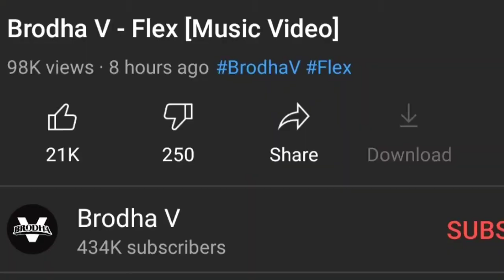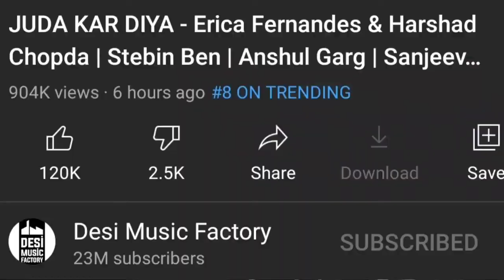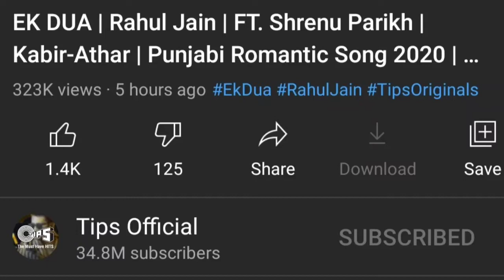JUSTIN BIEBER MOST LISTENED ARTIST | JUBIN NAUTIYAL SURPRISE SOON | TRAVIS SCOTT SHOCKING EARNING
Hello Guys Muzik World Here..

Mai Har Din apne channel pe Bollywood Aur Hollywood Music Industry ke baare me news lata rehta hu.
Toh ap sab mujhe support kare ki mai yeh continue karta rahu. Kukiyeh muhe motivate karta rahega
aur videos banane ke liye.

SONG LINKS-